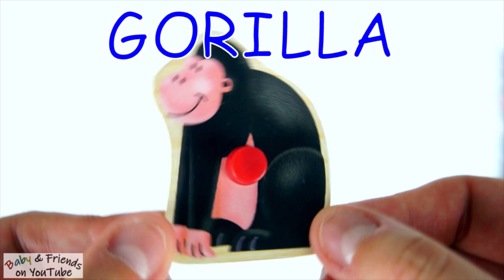Coloring gorilla for kids, Art for kids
Coloring for kids, Art for kids, Gorilla | Draw with Baby and Friends

Today, we will show you how to draw a gorilla for kids and babies. You are watching Baby and Friends on YouTube!!

Have some FUN with Baby and Friends, as you DRAW, COLOR AND LEARN!!

 © Copyright by Baby and Friends channel